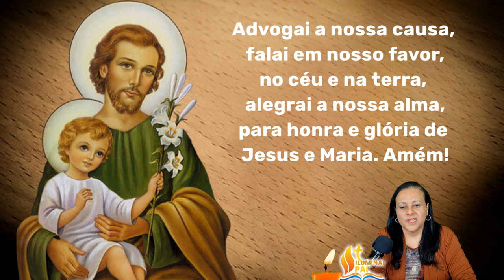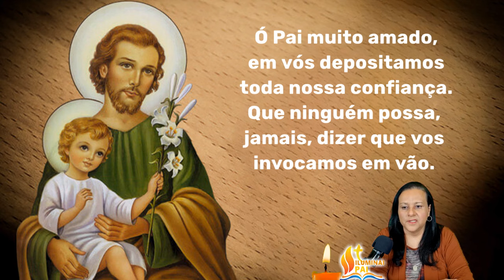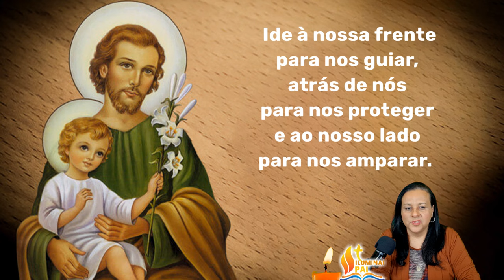20/03/2024 Terço de SÃO JOSÉ Pai adotivo de JESUS e protetor da Sagrada Familia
A Igreja sempre venerou São José e nos recomenda à sua intercessão!
Reze o Terço de São José para que ele nos ajude alcançar uma graça!
Que o Glorioso São José interceda por todos nós! Valei-me São José!

📢  EVANGELIZE CONOSCO!

Iluminai PAI